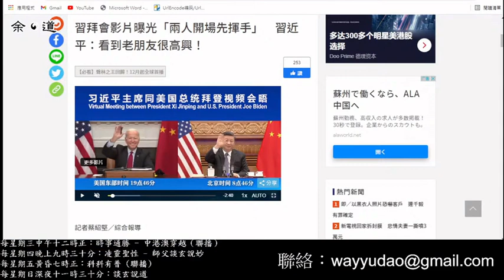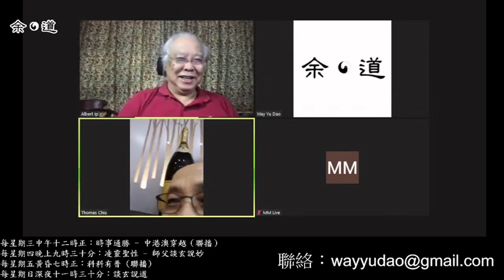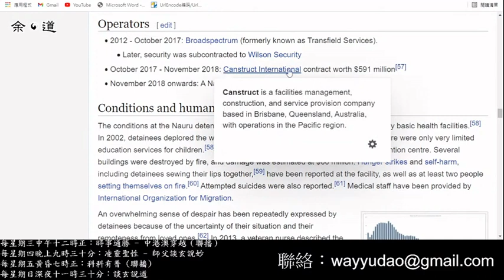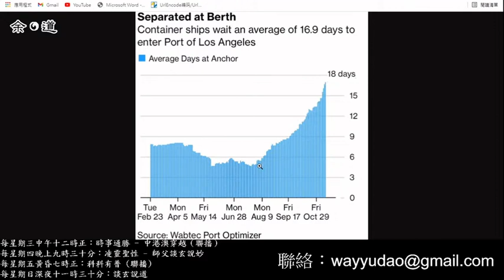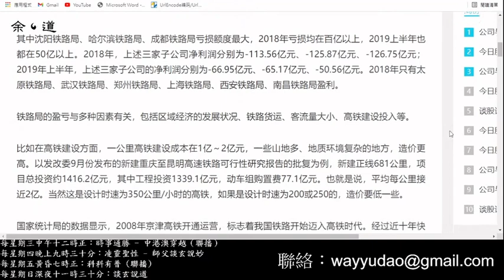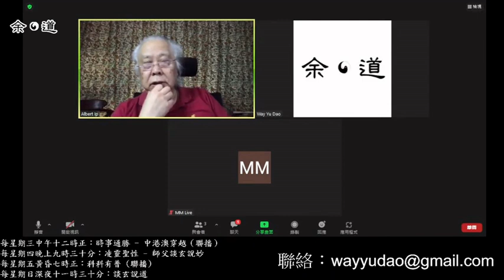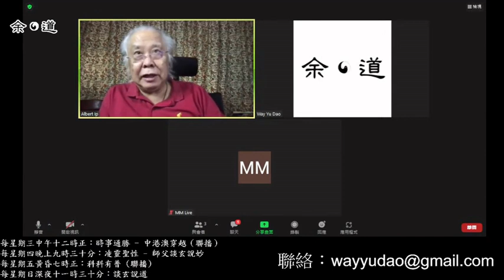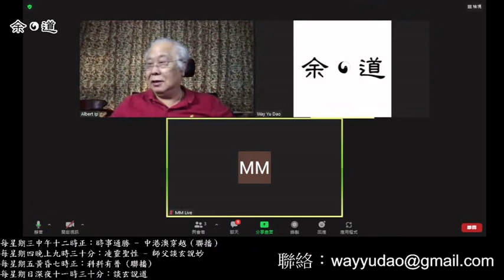時事通勝（中港澳穿越）聯播 20211117 - 習拜網會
本節精彩內容︰
下週

每星期三中午﹐穿梭中港澳﹐細看時事﹐道出真相。一小時三十分鐘﹐曹教授、趙教授、葉Sir、MM及余道與大家一起討論﹐多謝各位支持。